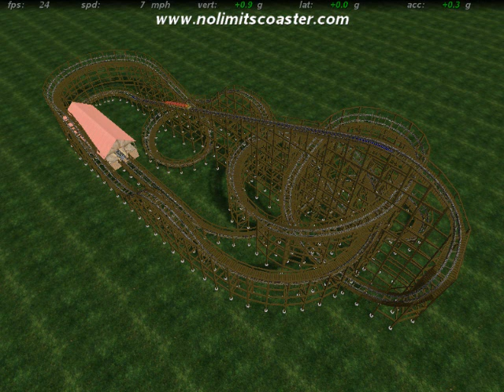Why you should NEVER mix RCT with Nolimits Coasters...NEVAH!!!!!!!!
Nevah Do It! TOO BUMPY!1!!11!!